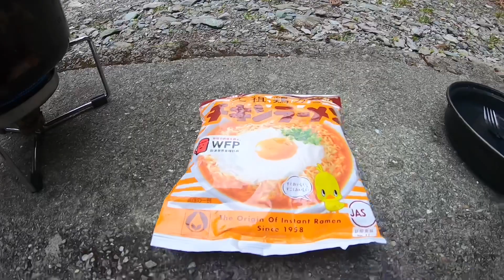全47都道府県キャンプの旅 19日目 香川-徳島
日本一周しながらリアルタイムで動画配信中です。縛りは全47都道府県キャンプで宿泊。相棒はセロー 250。

今日の一言
ちょっとビールが大惨事